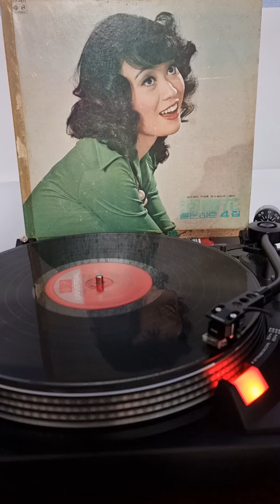하춘화 - 두줄기 가로수 .LP